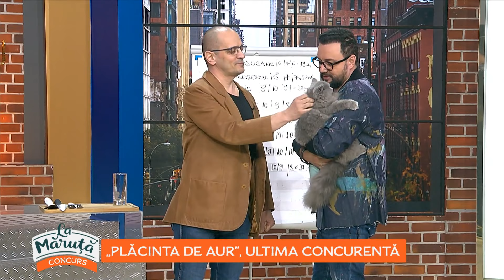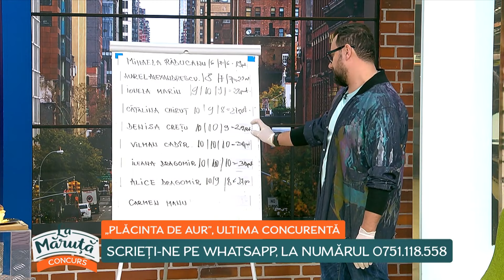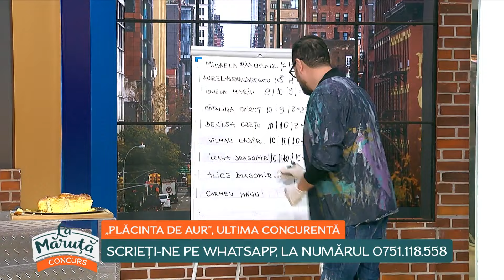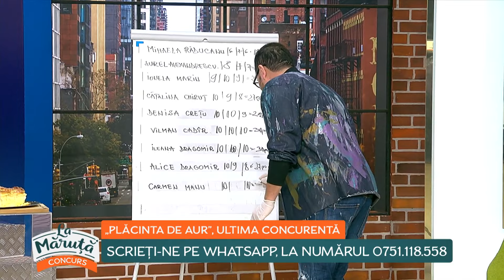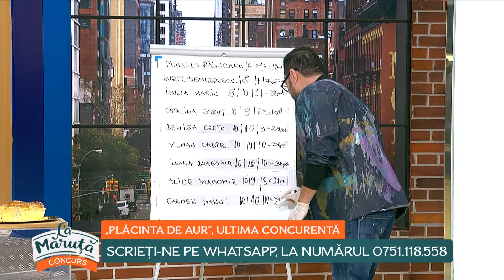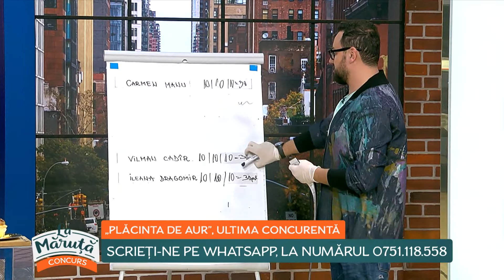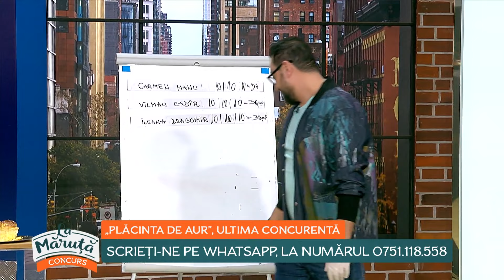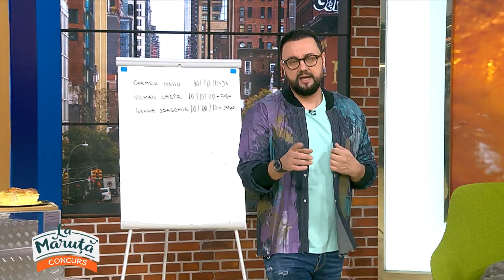PLACINTA DE AUR: Carmen Manu, placinta trandafir!